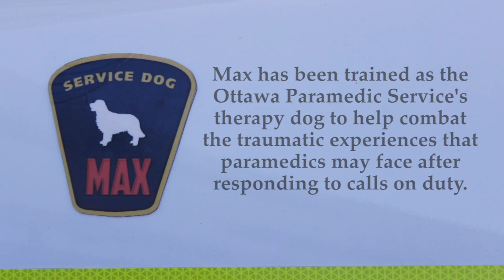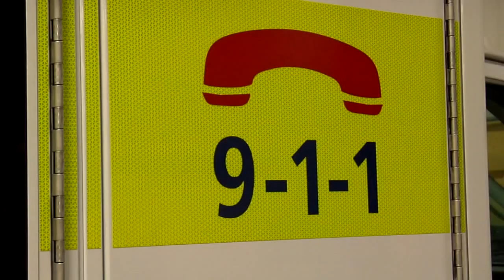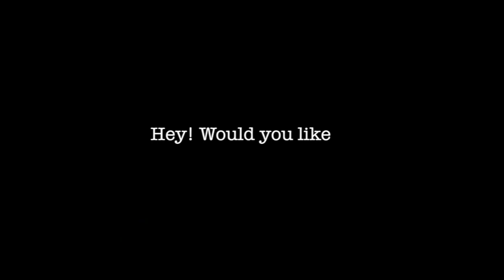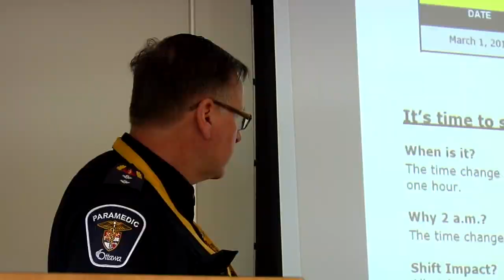To the max - 25th Hour - W17 - GRP3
Produced by Erica Giancola and Talia Di Domenico
Filmed by Peter Rukavina and Erica Giancola
Interview done by Talia Di Domenico
Edited by Talia Di Domenico, Erica Giancola and Peter Rukavina
Special thanks to the Ottawa Paramedic Service